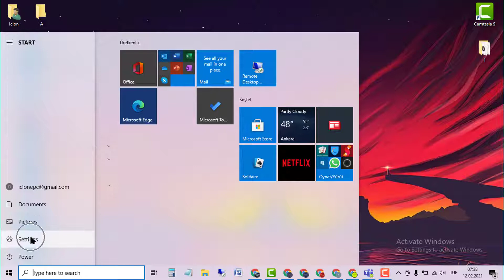Turn off all notifications for all apps in Windows 10